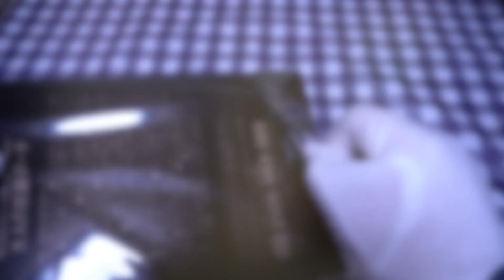[雑誌付録] TABASAの大人の除菌ポーチと超音波式コンパクト加湿器がついている[大人のおしゃれ手帖]の通常と増刊の2021年1月号を開封紹介 [ノブナガTV]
Amazon(通常)

0:00オープニング
0:10雑誌紹介
0:28通常紹介
3:09増刊紹介
7:08エンディング